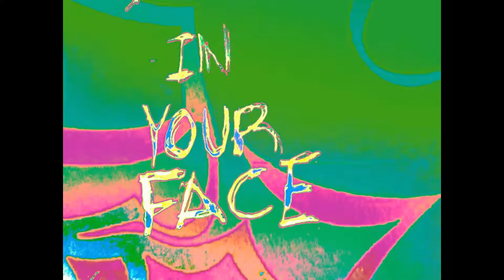GORE - IN YOUR FACE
NEW HIP HOP